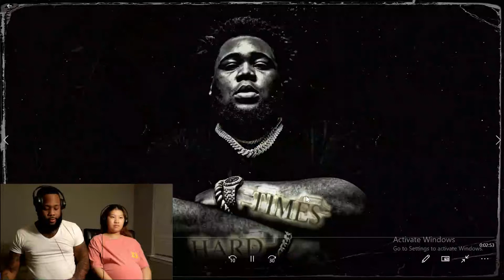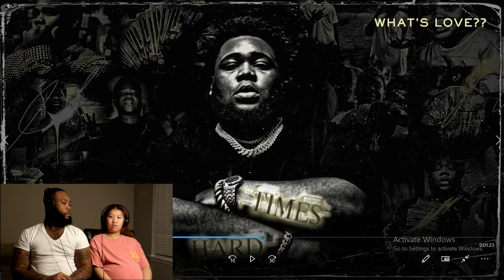HOPE ALL IS WELL 💔 Rod Wave - What's Love?? (Official Audio) REACTION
Comment For What Videos Yall Want Us To React To
($5,329 PAID) Get Paid Per Click | Earn Money By Clicking Online In 2022